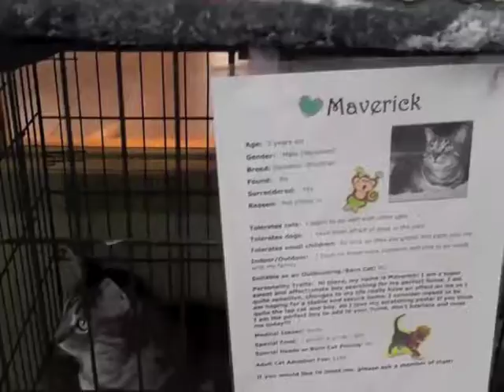Maverick Adopt from the Cochrane & Area Humane Society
Hi there, my name is Maverick! I am a super sweet and affectionate boy searching for my perfect home. I had a trial run at a foster home and they said I was great, I'm a very easy going and laid back kitty! I consider myself to be quite the lap cat and boy, do I love my scratching posts. I am on the bigger side, some may call me "pleasantly plump", so I'm hoping my new family will spend lots of time playing with me so I can shed this unwanted weight!

If you think I am the perfect boy to add to your home, don’t hesitate and meet me today!!!